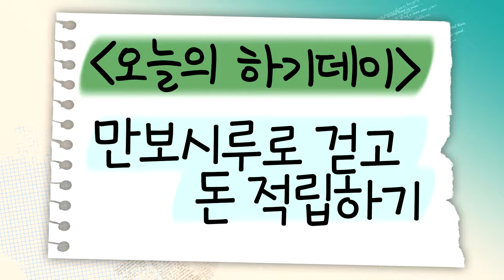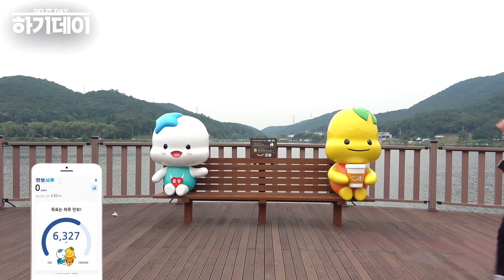[하기데이] 조깅하고 용돈벌기ㅋㅋㅋㅋ (feat.만보시루)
시흥에서 놓치고 있는 혜택을 직접 체험 하기~! 하기데이

1. 안드로이드 및 아이폰에서 '만보시루' 어플 설치하기
2. 하루에 열심히 조깅하고 시루 벌기
3. 5천보 - 50포인트, 만보 - 100포인트

※이벤트
 ~12월 31일까지 5천보만 걸어도 100포인트 지급 합니다

※ 100포인트 이상부터 시루로 교환이 가능합니다.
※ 시루로 시루 배달 어플도 사용 가능합니다.